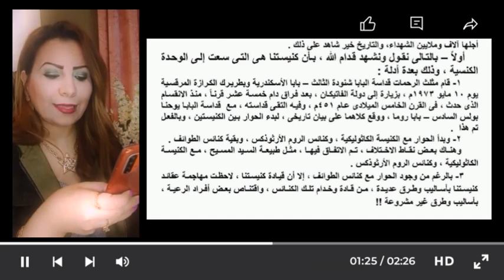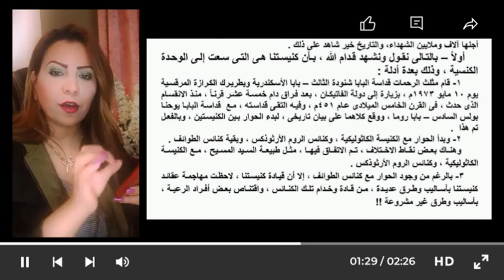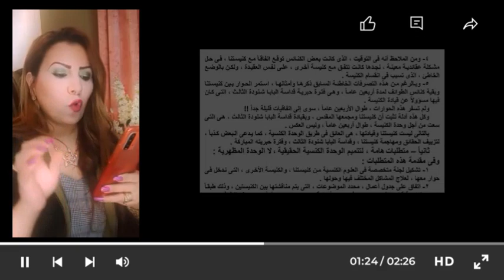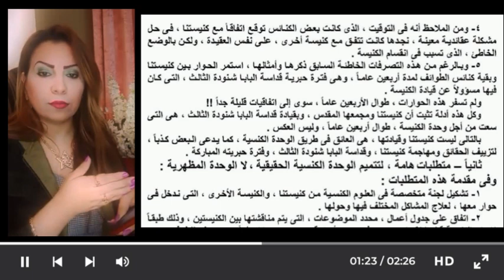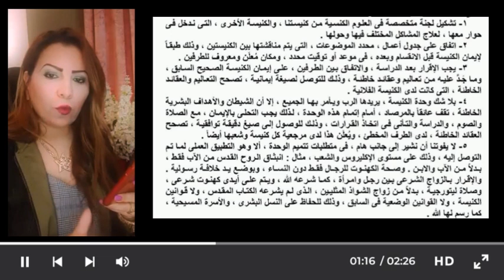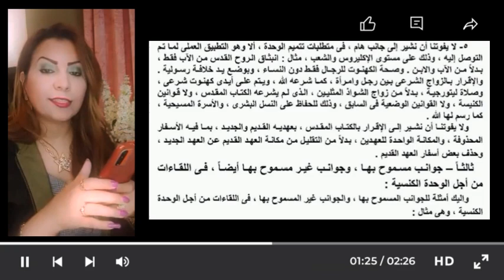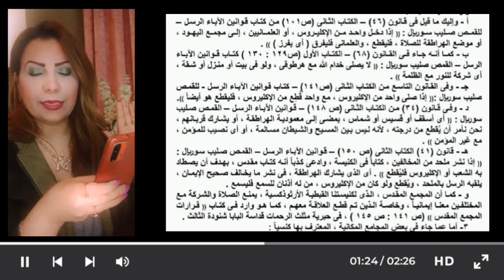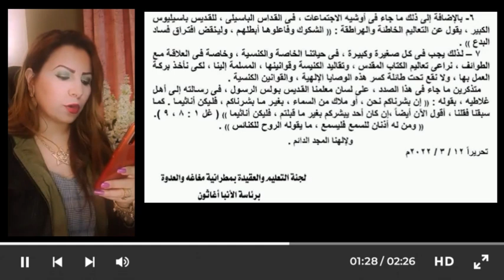بيتهمونا بالتعصب وعدم المحبة ورد ناري من الأنبا أغاثون قوانين الآباء الرسل والكنيسة نوديها فين؟!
الانبا أغاثون اسقف مغاغه والعدوة يكشف حقائق تقال لأول مرة عن الوحدة بين الكنائس

يدعي البعض من الناس أن الوحدة الكنسية ، بين الكنيسة الأم ، والطوائف المنشقة عنها ، من الممكن أن تتم بمجرد الرغبة فى الوحدة ، أو بعمل اللقاءات المشتركة ، أو الأنشطة المتنوعة ، وقبول كل طرف لمعتقدات الطرف الآخر ، والاشتراك فى الأسرار الكنسية ، دون الدراسة لعلاج الخلافات ، التي تسببت في انقسام الكنيسة ، وانشقاق الطوائف عنها، وذلك للرجوع إلى وحدة

الإيمان . لذلك أردنا أن نتكلم في موضوعنا هذا ، عن الوحدة الكنسية من منظور قبطى أرثوذكسى . سؤال - يتهم البعض من الناس ، الكنيسة القبطية الأرثوذكسية بالتعصب ، وعدم رغبتها

في إتمام الوحدة الكنسية !! الجواب - فى الحقيقة كنيستنا القبطية الأرثوذكسية ، كنيسة متمسكة بإيمانها وعقائدها ، التي تسلمتها منذ واحد وعشرين قرناً من الزمان تقريباً ، وليست متعصبة . فنحن نرفض اتهام كنيستنا بالتعصب ، لأنها صفة بغيضة ، بل نتمسك بأنها كنيسة متمسكة بإيمانها ، وعقائدها المسلمة لها ، والمعاشة لدى تابعيها إكليروساً وشعباً، ومن أجلها تحملت الآلامات والاضطهادات ، وقدمت من أجلها آلاف وملايين الشهداء، والتاريخ خير شاهد على ذلك أولاً - بالتالى نقول ونشهد قدام الله ، بأن كنيستنا هي التي سعت إلى الوحدة الكنسية ، وذلك بعدة أدلة

۱- قام مثلث الرحمات قداسة البابا شنودة الثالث - بابا الأسكندرية وبطريرك الكرازة المرقسية يوم 10 مايو ۱۹۷۳ م ، بزيارة إلى دولة الفاتيكان ، بعد فراق دام خمسة عشر قرناً ، منذ الانقسام الذي حدث ، في القرن الخامس الميلادى عام ٤٥١م ، وفيه التقى قداسته ، مع قداسة البابا يوحنا بولس السادس - بابا روما ، ووقع كلاهما على بيان تاريخي ، لبدء الحوار بين الكنيستين ، وبالفعل تم هذا :

وبدأ الحوار مع الكنيسة الكاثوليكية، وكنائس الروم الأرثوذكس، وبقية كنائس الطوائف . وهناك بعض نقاط الاختلاف، تم الاتفاق فيها ، مثل طبيعة السيد المسيح ، مع الكنيسة الكاثوليكية ، وكنائس الروم الأرثوذكس .

بالرغم من وجود الحوار مع كنائس الطوائف ، إلا أن قيادة كنيستنا ، لاحظت مهاجمة عقائد كنيستنا بأساليب وطرق عديدة ، من قادة وخدام تلك الكنائس ، واقتناص بعض أفراد الرعية ، بأساليب وطرق غير مشروعة !!

قال البابا تواضروس الثاني، بابا الإسكندرية وبطريرك الكرازة المرقسية، إن الطريق مازال طويلًا للوصول إلى الوحدة بين الكنائس لأن القطعية استمرت 15 قرنًا.

الوحدة بين الكنائس

وأضاف البابا تواضروس الثاني، خلال مقطع فيديو عبر الصفحة الرسمية للمتحدث باسم الكنيسة القبطية الأرثوذكسية، أن العلاقات بين الكنائس تقوم على المحبة، الدراسة، الحوار، الصلاة.

وتابع: يمكننا التعاون في الموضوعات الاجتماعية مثل الإلحاد، وغيره، والتعاون قائم بالفعل من خلال مجلس كنائس مصر.

وأردف البابا تواضروس الثاني بأن علاقة الكنيسة القبطية الأرثوذكسية بالكنيسة الكاثوليكية بدأت ملامحها قبل زيارة المتنيح البابا شنودة، ومن أهم هذه الملامح عودة رفات مارمرقس.

وتحتفل الكنيستان الأرثوذكسية والكاثوليكية 10 مايو المقبل، بيوم المحبة الأخوية، وهو لقاء سنوي بين الكنيسة الكاثوليكية والكنيسة القبطية الأرثوذكسية.

ويزور البابا تواضروس الثاني، روما في الفترة من 10 حتى 14 مايو المقبل، بمناسبة مرور 10 سنوات على يوم المحبة الأخوية، وأيضًا بمرور 50 عامًا من الاجتماع الأول بين البابا بولس السادس بابا الفاتيكان والبابا شنودة الثالث البطريرك الـ117، بحسب وسائل إعلام كاثوليكية.

افتتاح مركز خدمة شمس البر بكنيسة الملاك في الإسكندرية

على صعيد آخر، افتتح البابا تواضروس الثاني، بابا الإسكندرية وبطريرك الكرازة المرقسية، مساء أمس الاثنين مركز خدمة شمس البر لخدمة الشباب بكنيسة رئيس الملائكة ميخائيل بمنطقة كفر عبده بالإسكندرية، والتي أرسي فكرتها المتنيح القمص كيرلس داود أول كهنة الكنيسة ذاتها.